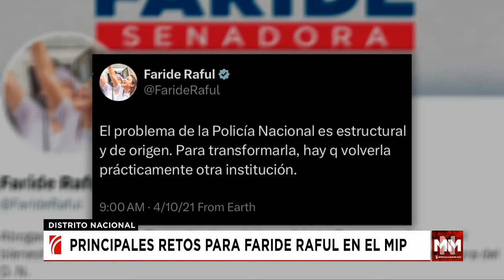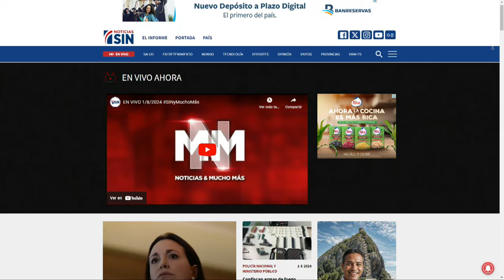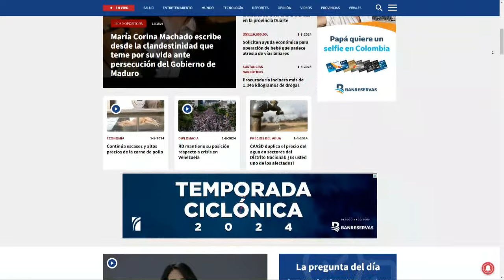SINyMuchoMás: Fracaso, retos y periodistas